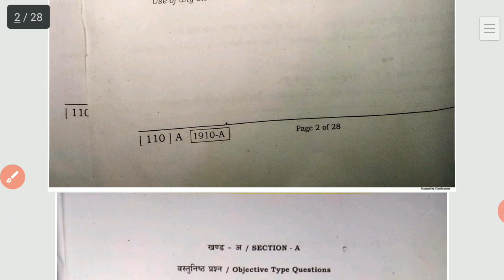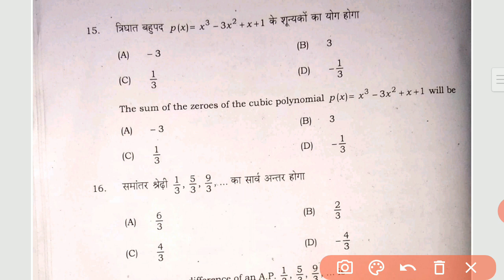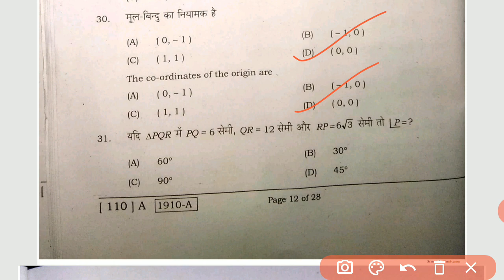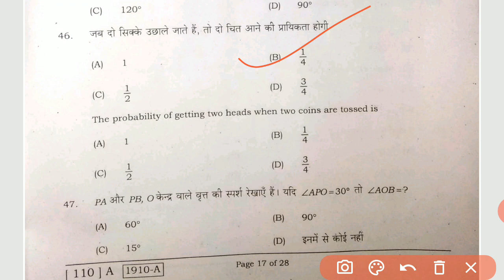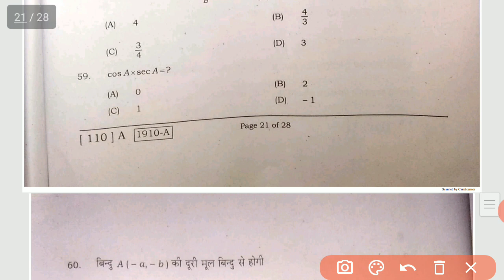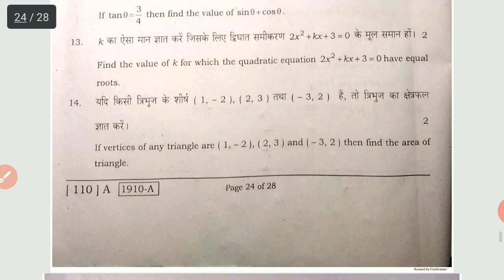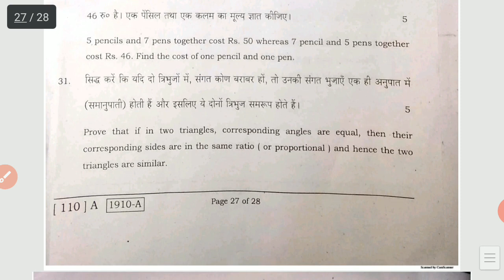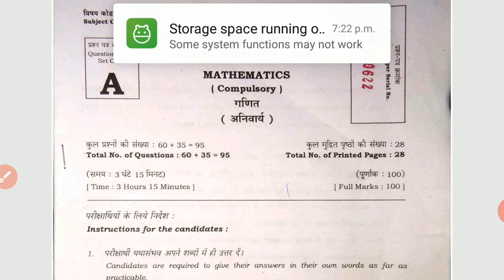Bihar board sent up exam 2020 math question paper soln || bseb sentup exam question paper 2020